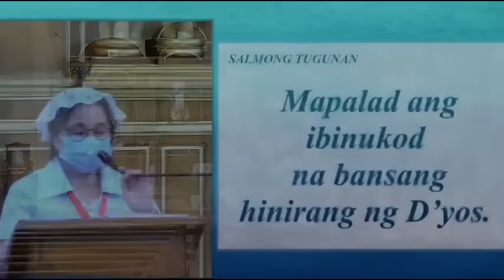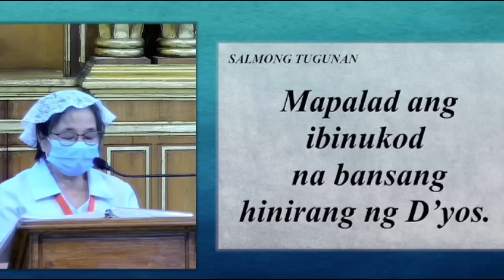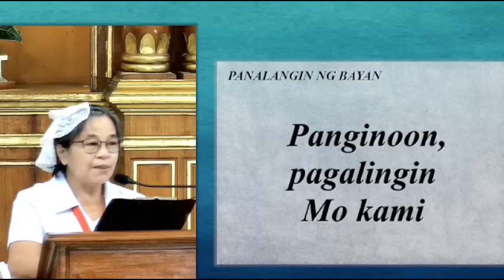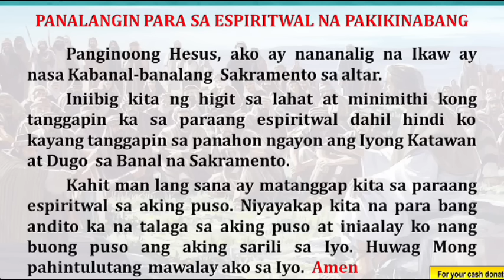Quiapo Church Live Mass Today September 04, 2024 Wednesday